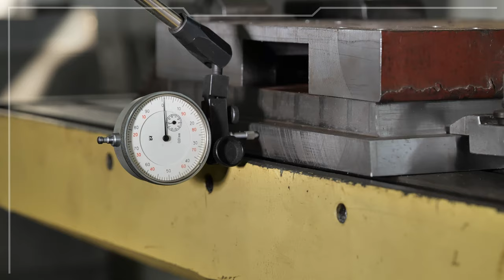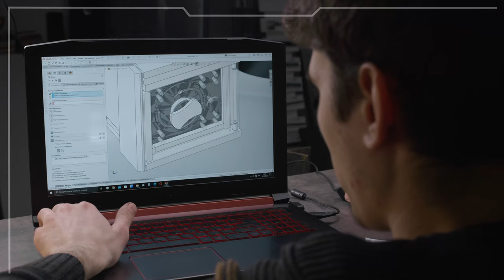Сейф взломостойкий, защита от газового резака и болгарки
Представляем вашему вниманию сейф взломостойкий , в нём присутствует защита от газового резака и болгарки. Мы производим бронедвери и сейфы монолит. Это высочайшей защиты неприступный сейф.
Этот двухкорпусной сейф состоит из внешнего и внутреннего сейфа монолит мускул.